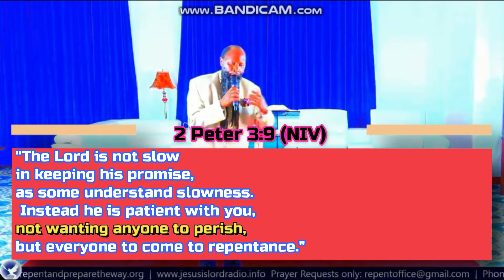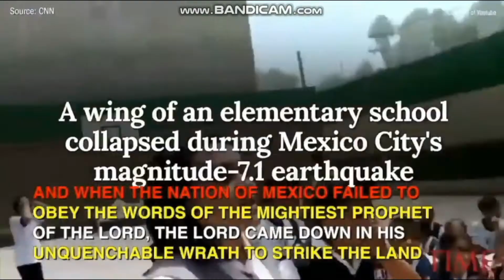THE LONG - SUFFERING OF GOD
Excerpt from Global Sunday Service | October 18, 2020

THE FOLLOWING ARE THE SMS PRAYER LINES OF THE TWO TREMENDOUS PROPHETS OF JEHOVAH YAHWEH. You are Free to send any Prayer requests message to any of these numbers, anytime of the day or night.